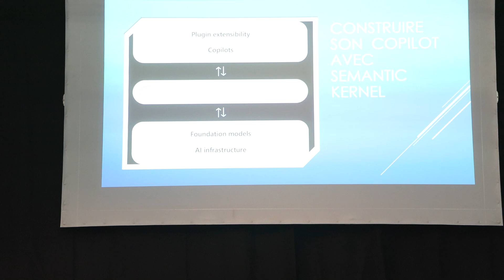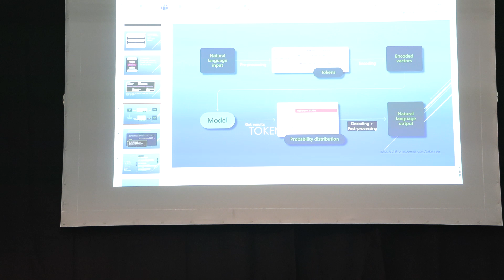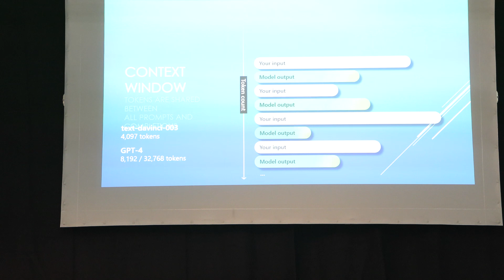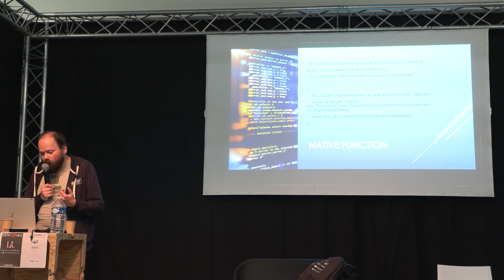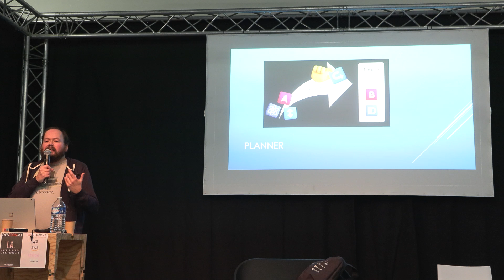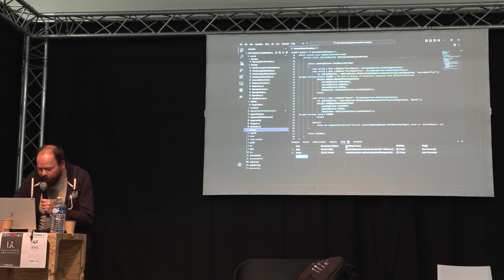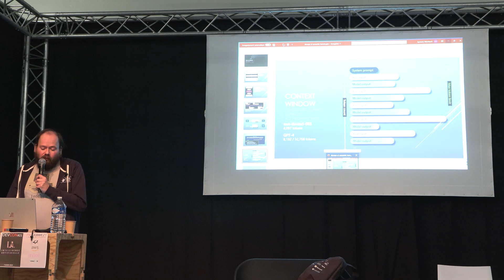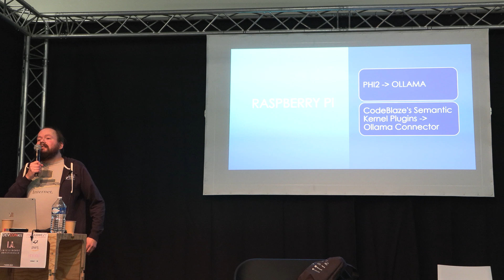devcon21 session3 : construire son CoPilot avec Semantic Kernel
Session 3 : construire son CoPilot avec Semantic Kernel / Aymeric Weinbach

Conférence DevCon 21 100 % du 7 mars 2024 à l'école 42.

Partenaires du hors série et la conférence : AWS, Intel, Veracode et 42

DevCon est une conférence du magazine Programmez!